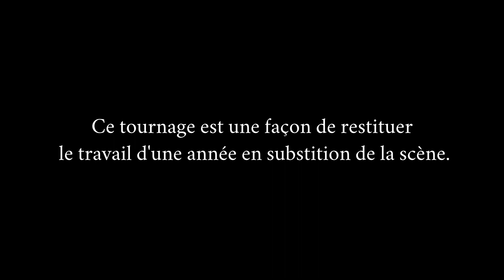[Atelier Chanté] Emilie - Déviée - La Famille Addams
Ces extraits restituent un travail réalisé entièrement à distance en visio tout au long de l'année.
Le plan séquence restitue notre volonté de performance live comme on pourrait la retrouver sur scène.
Remerciements : Jamal Mouhmouh et H2G pour la possibilité d'organiser ces tournages !